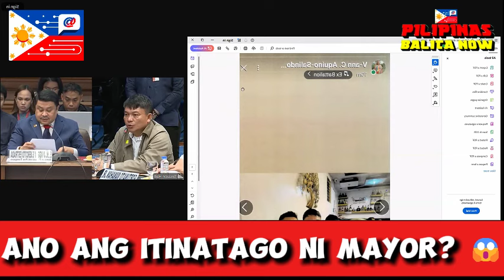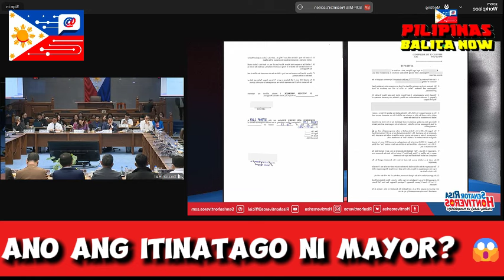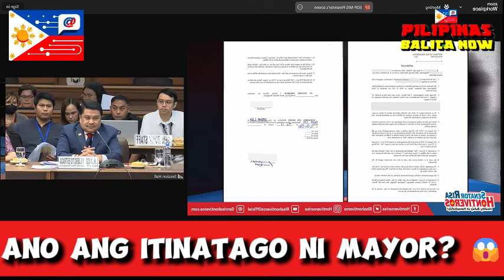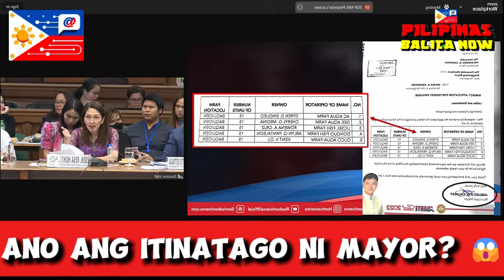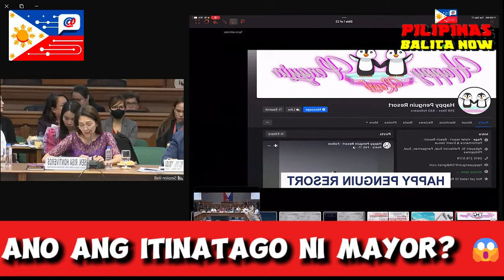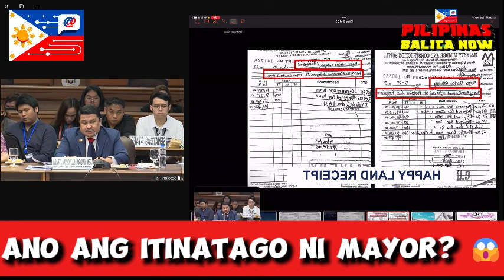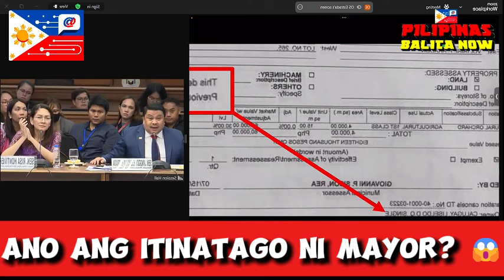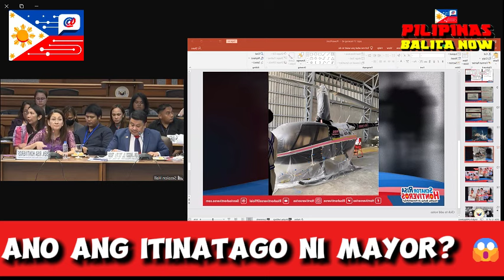Mayor Calugay, TINUSTA! Nagbabagang Imbestigasyon, Ano ang Itinatago? 🔥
Mayor Calugay, tila nasa mainit na tubig! Ginisa ng mga senador sa isang nagbabagang imbestigasyon! Ano ang mga katotohanang pilit niyang ibinabaon? Ano ang mga lihim na posibleng mabunyag? Abangan ang mga pasabog na rebelasyon! Huwag palampasin ang pinakabagong balita dito sa Pilipinas Balita Now!

Mayor Calugay, Senado, Imbestigasyon, Korapsyon, Balita, News, Philippines, Tagalog, Politikal, Kontrobersiya, Katotohanan, Lihim, Rebelasyon, Pilipinas Balita Now, PilipinasBalitaNow